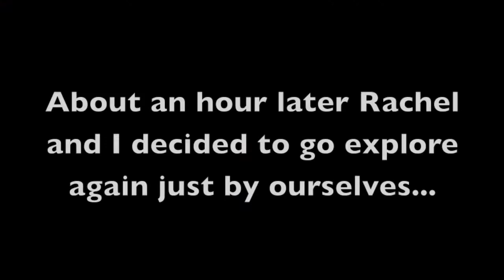GHOST HUNT VLOG - Megan and Rachel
While we were in Indiana we went on a ghost hunt in some creepy warehouse. We didn't last one second hah!